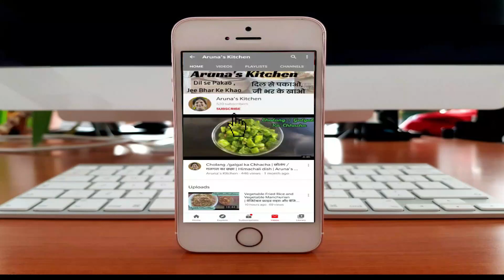Apple Chutney Me Smell aa jae to kaise theek kare | How to remove the smell from apple chutney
अधिक व्यंजनों के लिए सदस्यता लें -